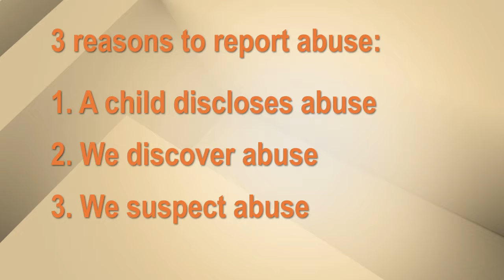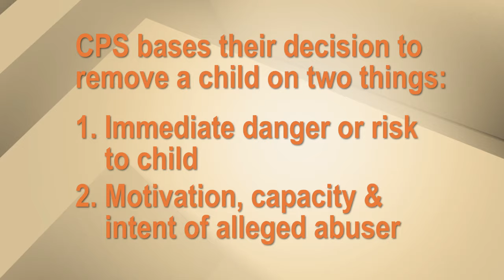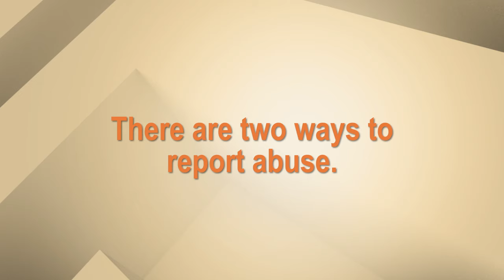Reaching Out: Child abuse, when and how to report.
If you suspect child abuse, report it. Learn when and how to report.
our streaming channel to hear the remarkable ways we are improving the health of children.